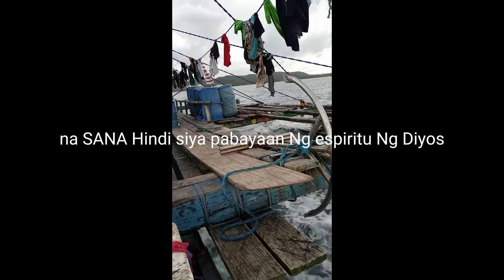TAMBUGAN(MANDARAGAT KONG DADDY)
fishing muna tayo with Daddy